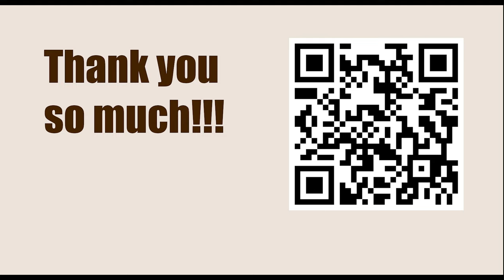American Cup 2023, Saint Louis, USA - Round: 1.1 || Hikaru Nakamura vs Samuel Sevian - Mar 17, 2023